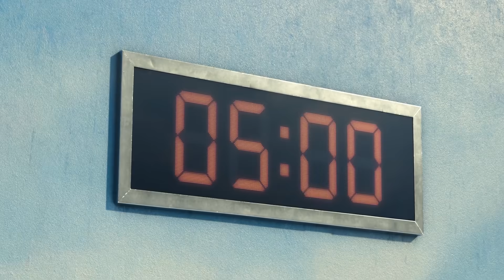Roblox + Squid game = ???